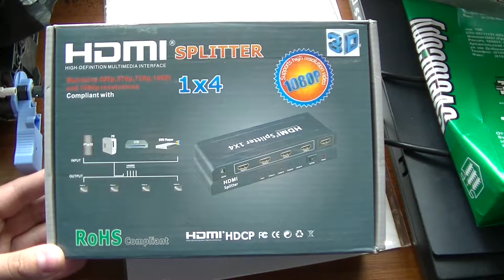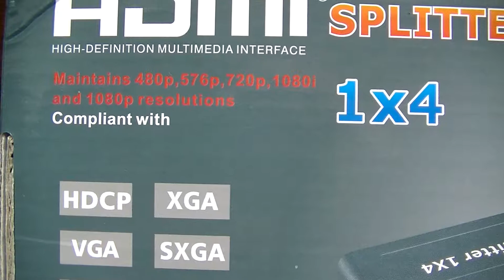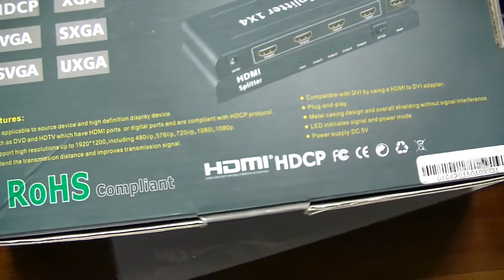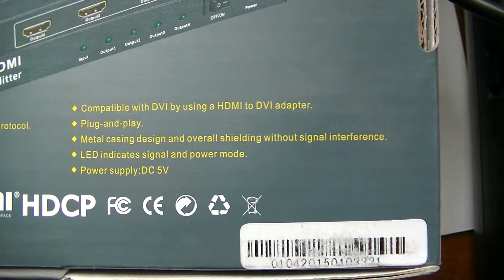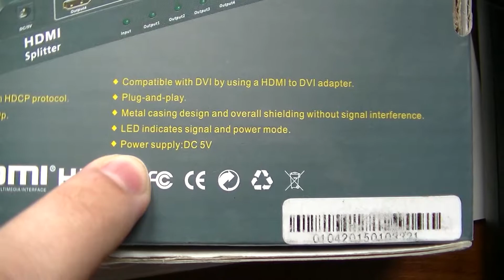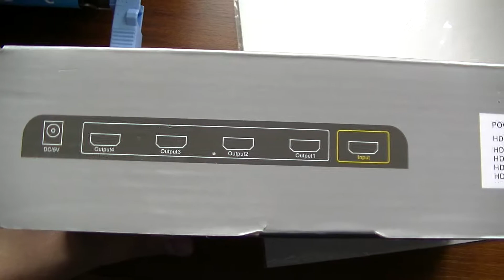Очередная покупка - HDMI сплиттер